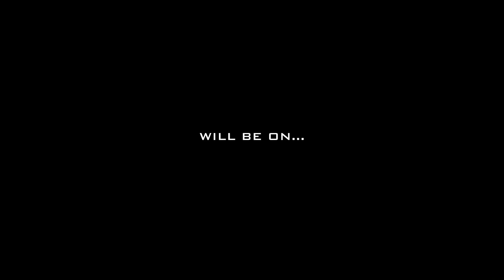MasterImage 3D 2012 Mobile World Congress Teaser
Demonstrating glasses-free 3D tablets and smartphone displays at Mobile World Congress 2012.